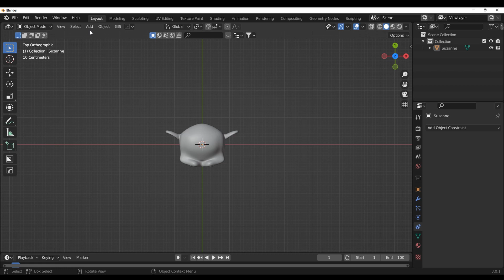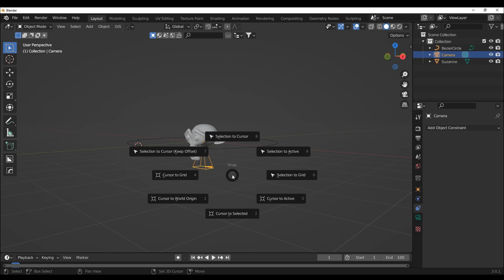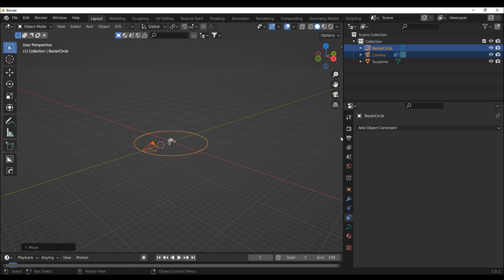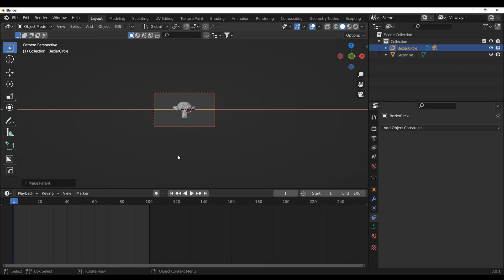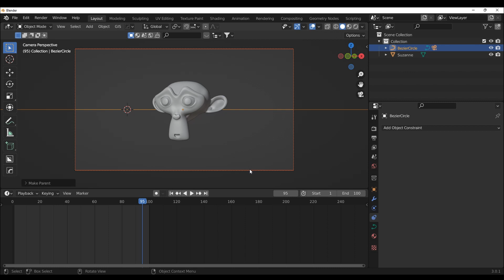Blender Tutorial_Follow path to camera_italiano_3.0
Blender tutorial in italiano: come applicare un follow path alla camera, 3.0. Faremo animare la camera e girerà intorno all'oggetto, facile e veloce. Adatto anche ai principianti.